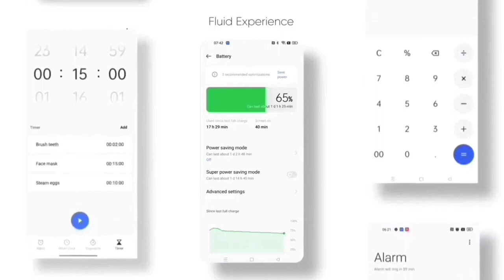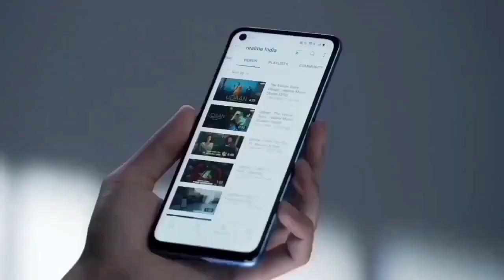Realme X7 Max Android 13 Update Date | Realme Ui Version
Realme X7 Max Android 13 Update | Confirm Date Details

Topic
realme x7
realme x7 max
x7 max
Android 12
realme ui
realme ui 3.0
Android 12 update in x7
x7 max Android 12 update
realme x7 max latest update
realme x7 max new update
realme x7 max new update features
realme x7 max realme ui 3.0
realme x7 max realme ui 3.0 update
realme x7 max realme ui 3.0 early access
realme x7 max android 12 update
realme x7 max android 12 features
realme x7 max android 12 update date
realme x7 max new update date
realme x7 max android 12 realme ui 3 update
realme ui 3 new update date
realme ui 3 new features in x7 max
realme x7 max 5g update date
realme x7 max realme ui 3
early access
second batch update
RUI3
Realme X7 5g android 12 Update
Realme x7 5g realme ui 3.0 Update
realme ui 3.0 new features
realme ui 3.0 update new feature
Realme x7 5g android 12 Update date
realme x7 5g new update
realme x7 5g new software update
realme x7 5g software update
realme x7 5g new ota update
realme ui 3.0 new roadmap
realme 8i realme ui 3.p0 update
Realme Ui 3.0 Stable Update Rollout Date
Realme GT Master Edition Realme Ui 3.0 Stable Update
Realme 8Pro Realme Ui 3.0 Stable Update Rollout Date